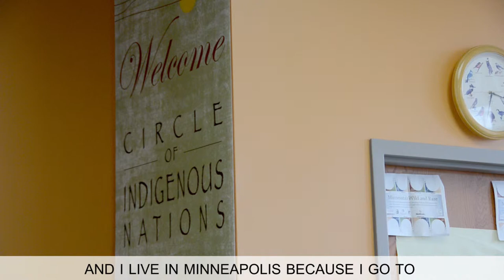Gifts at Work: Vanessa Goodthunder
Vanessa Goodthunder, who
plans to be a college professor
someday, says her Shakopee
Mdewakanton Sioux Community
Scholarship reduces
financial stress so she can
focus on learning, "especially
the Dakota language, which is
extremely important to me."

Thanks to Smooth Feather Productions for permission to use footage from their documentary "Dakota 38".